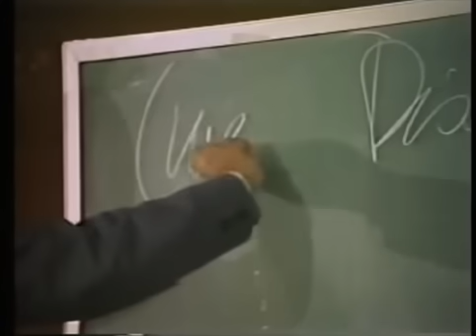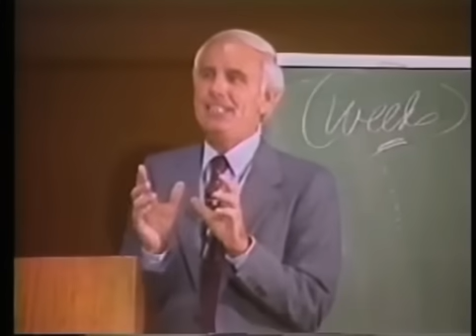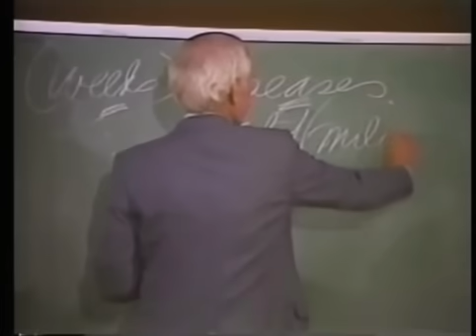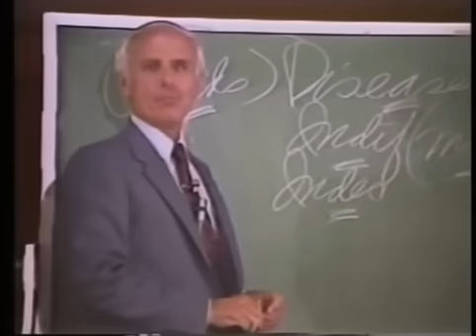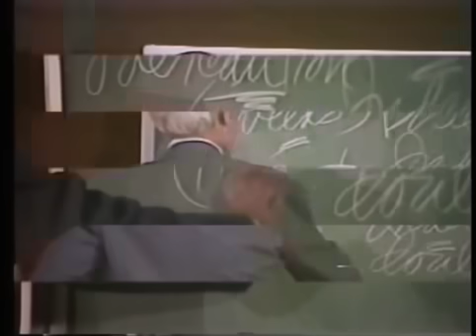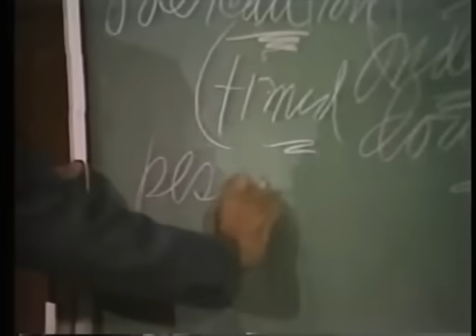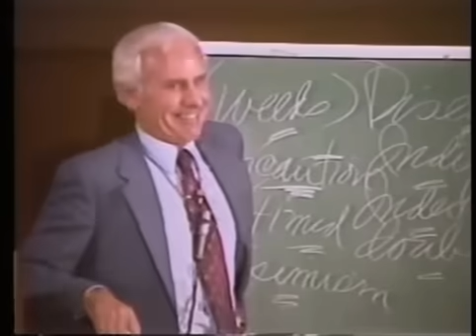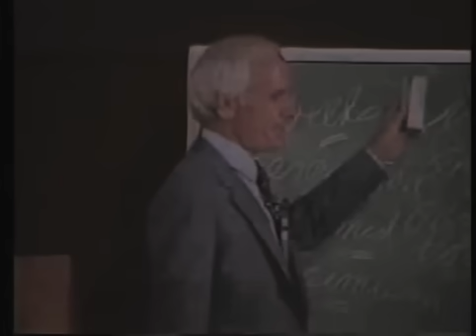Diseases of Attitude - Jim Rohn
Jim Rohn gave a great seminar titled “7 Attitude Diseases That Can Cost You Your Future.”  These are the negative attitudes that are holding you back from success.  You need to learn how to handle these negative attitudes so you can stop them from holding you back.

1) This video has no negative impact on the original works
2) This video is also for teaching purposes.
3) It is transformative in nature.

1. Checkout - My Philosophy For Successful Living by Jim Rohn
2. Checkout - The Keys to Success by Jim Rohn - Paperback